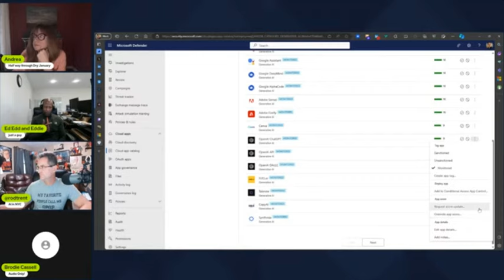Microsoft Security Insights Show Episode 186 - Just Us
After a last second cancellation (guests will be rescheduled), join us as we gather together to talk about current events.

* Microsoft is named a Leader in the 2023 Gartner® Magic Quadrant™ for Endpoint Protection Platforms

Watch the live replay…

This is a public episode. If you would like to discuss this with other subscribers or get access to bonus episodes,